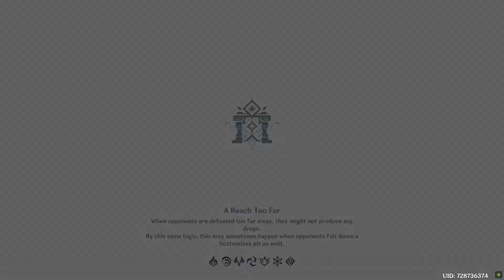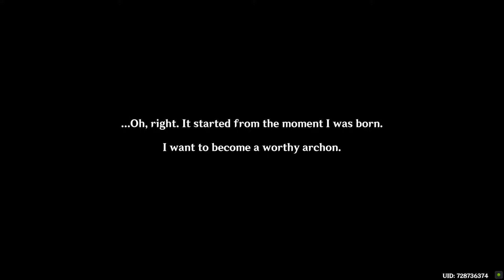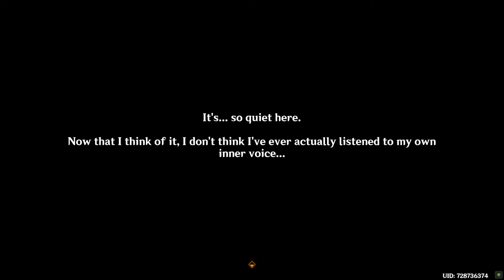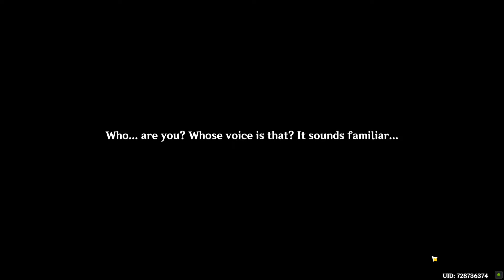Entering the Akademiya, Alhaitham cutscene, freeing Nahida | no watermarks, Aether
Hey, this is my side channel on which I upload random footage I took mostly for personal use but feel free to use it in your videos or something :)